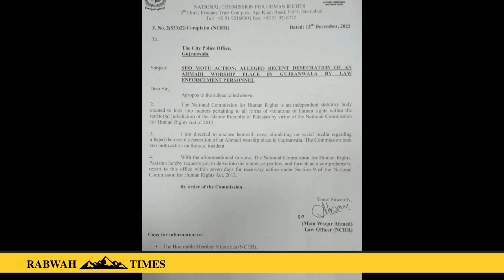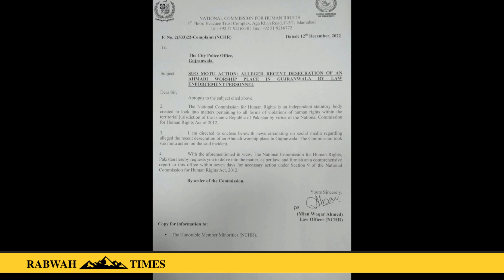Police Raze Minarets Of Ahmadi Place Of Worship In Wazirabad